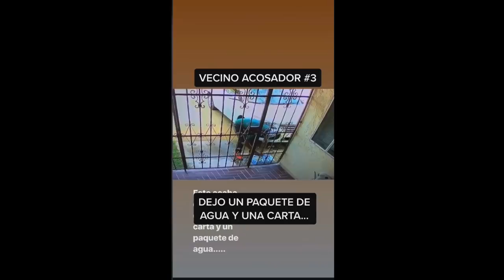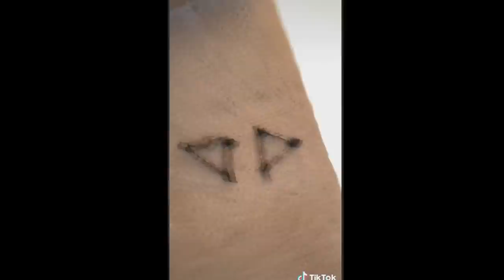DESPUÉS DE EXPONER SU CASO EN TIK TOK, NO APARECIÓ MÁS POR NINGÚN LADO 😳 El caso de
Los quiero :)!